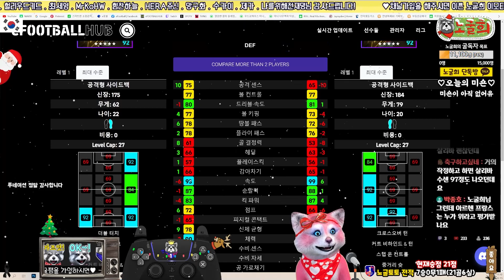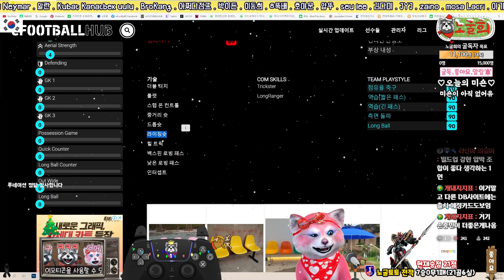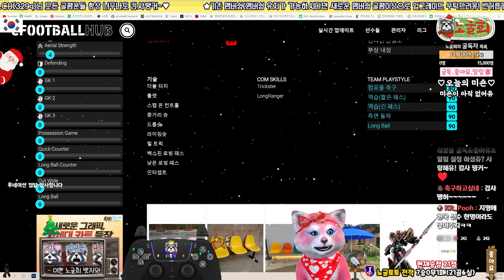골든보이즈 살리바 좋네유 eFootball2023/이풋볼2023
1. 투네이션 (수수료10%)
2. 유튜브 슈퍼챗(수수료30%)

음악출처

1.

2.

3.

4.

5.

6.

7.

8.

9.

10.